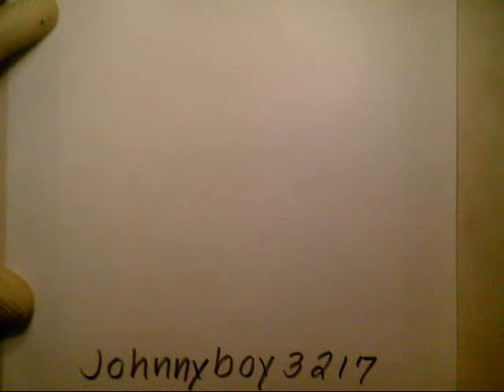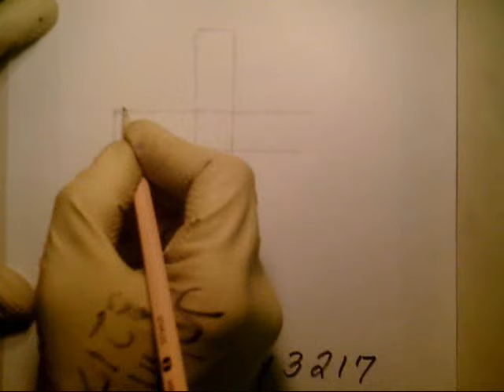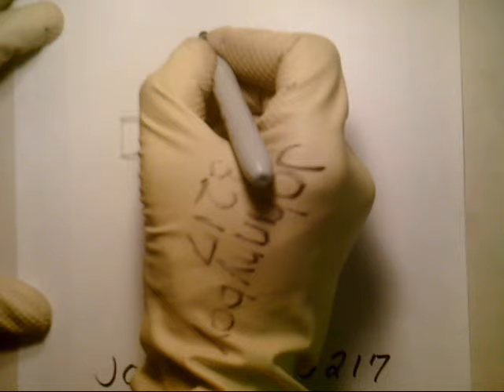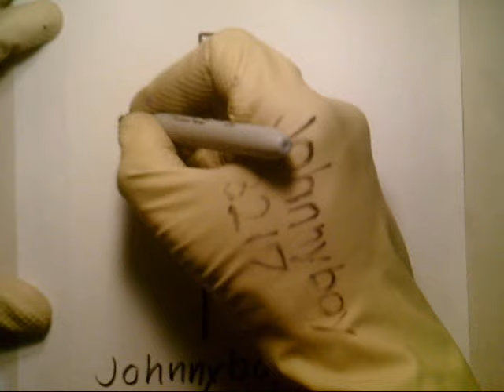how to draw a Cross In 3D Step By Wooden Crucifix Tattoo For Beginners Jesus Christ GOD almighty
Tattoo Drawings Tribal How to Draw a 3D Cross - Easy Things to Draw in 3D | MAT  The Chosen Religious None  كيفية رسم الصليب Hvordan man tegner et kryds Kuinka piirtää risti Comment dessiner une croix Wie zeichnet man ein Kreuz? 십자가 그리는 법 Conas a tharraingt tras Come disegnare una croce Me pehea te tuhi ripeka Hvordan tegne et kors Hur man ritar ett kors Sut i dynnu croes איך לצייר צלב